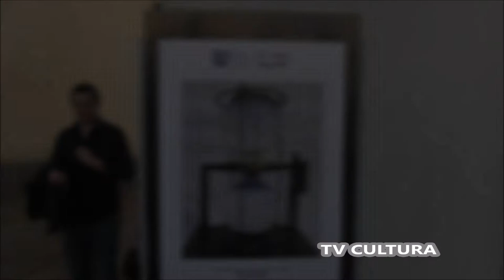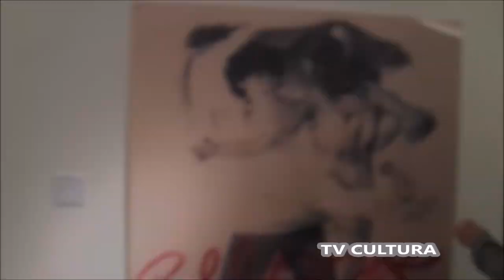MARIANNA TROISE: IL TEMPO CHE RITORNA - Castel Sant'Elmo Museo Novecento a Napoli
Sabato 11 novembre2017, alle ore 11.00, verrà inaugurata a Castel Sant’Elmo la mostra di Marianna Troise “Il Tempo che ritorna”.

L’artista, danzatrice e performer, presenta un’installazione ambientale ideata e realizzata per quest’occasione in una delle sale del museo Novecento a Napoli, “Il Tempo che ritorna” si inserisce nella sua produzione, caratterizzata dall’uso simultaneo di più mezzi espressivi: fotografia, disegno, video, audio, scultura e performance in una opera di grande impatto emotivo che intende raccontare e indagare l’evoluzione più intima e intensa del tempo.
Riprendendo la ricerca già intrapresa alla Certosa di Padula, per la manifestazione internazionale Le Opere e i giorni, e a Villa Rufolo a Ravello, l’artista descrive il suo lavoro per Castel Sant’Elmo: “si tratta di un’altra riflessione sul Tempo, secondo le mie modalità dell’essere e del sentire, declinando le zone oscure di me stessa, come le paure combattute con i riti della ripetizione, le ansie pacate e le mancanze colmate con i segni e i gesti del mio fare”.
L’esposizione di Marianna Troise rappresenta l’opportunità per aprire il museo Novecento a Napoli a un nuovo tassello della storia recente, rafforzando il suo ruolo di testimone delle vicende artistiche in città.
In questa occasione entra a far parte della sua collezione, la donazione dell’opera Pollock, presentata dall’artista per la prima volta nel 1983, nella coreografia Io non sono americana ed esposta nel 2003 a Castel Sant’Elmo in occasione della mostra I Labirinti dell’Immaginario.

Nel catalogo, testi di Anna Imponente, direttore del Polo museale della Campania, Anna Maria Romano, direttore di Castel Sant’Elmo, Angela Tecce, Lorella Starita e Mario Franco.

Cenni biografici
Marianna Troise si diploma in scultura all’Accademia di Belle Arti di Napoli, città dove vive e lavora. Fin dagli esordi, segnati dall’esperienza con l’austriaca Greta Bittner, il suo lavoro di danzatrice e di coreografa è orientato a un continuo dialogo con le arti figurative, elaborando un pensiero e una pratica di lavoro che, alla finitezza dello spettacolo compiuto, privilegia l’aperto di un’opera che vive in continua, necessaria mutazione. Fondatrice negli anni ’80 di CAIV DANZA e COMPAGNIA OTTANTASEI, è protagonista di eventi-spettacoli, performances, rassegne, stages didattici e interventi interdisciplinari. Tra le prime performance, Stella rossa senza Rosso Museo del Sannio di Benevento,1980, Io non sono americana, dedicata al pittore Gianni Pisani, Soliloquio della sposa nera, premiato a Parigi nell’86, En forme de poire, produzione del Teatro Ponchielli di Cremona , ODIOSAMATA D Biennale dei Giovani Creatori del Mediterraneo, Central Teju, Lisbona 1994. Invitata da Achille Bonito Oliva ha realizzato La danza in corpo per Viaggiatori senza bagaglio, Museo di Pietrarsa, 1999, Pollock-Samadhi, intervento-installazione nell’ambito de I Labirinti dell’immaginario a cura di Giuseppe Morra e Lorenzo Mango per gli Annali delle Arti, Le tessitrici del tempo in più per la II edizione de Le Opere e i giorni alla Certosa di Padula, 2003 e nel 2006 rappresenta l’Italia, per la creatività legata alla danza, nell’ambito di Italy made in Art Now, Shanghai, Museum of Contemporary Art. Dello stesso anno è Baci. Serie inutile infinita nella Cappella di Villa Rufolo a Ravello, a cura di Maria Giovanna Sessa e Stefania Zuliani. Partecipa alla mostra Shake up in Accademia. 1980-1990 e documentazione fotografica del suo lavoro è presenta anche in On stage. Scenografi e costumisti a Napoli 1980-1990, Accademia di Belle Arti di Napoli, 2015. Nel 2017 partecipa a Imago Mundi - Luciano Benetton Collection a cura di Chiara Pirozzi. Oltre che in Italia, il suo lavoro è stato proposto in Germania, Francia, Portogallo, Giappone, Cina.

 Castel Sant'Elmo -  Museo Novecento a Napoli
Il Tempo che ritorna
11 novembre – 11 dicembre 2017

Video: TV Cultura Bruno Aymone Channel
Cam: Silvio Frigerio
Montaggio: Fatima Estrella
Ottimizzazione: Lucrezia Verbena
Postproduzione: Baypressagency
Soundtrack: Vespers
Segreteria di Produzione: Grazia Arcidiacono
Regia: Bruno Aymone